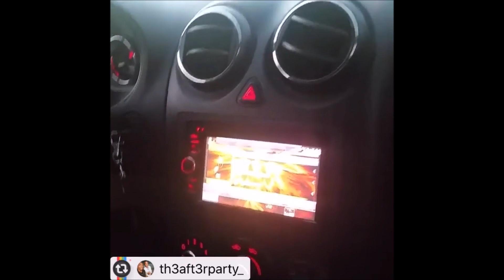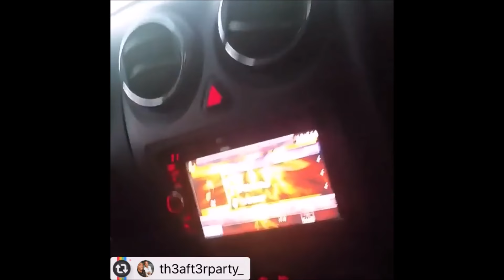The People Love Chezi Vol 1